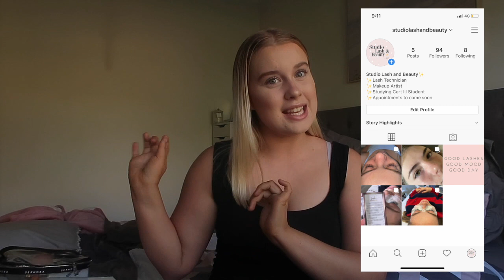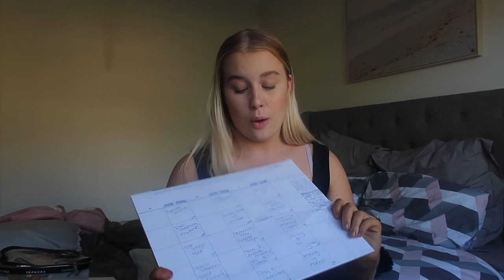ISO LIFE UPDATE | the most real content I have ever made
✨FAQ- Where do you live?: South Australia, Australia
How old are you?: I am 16 my birthday is on the 8th of September
What do you use to film?: Cannon 200D
What do you edit your videos on?: Imovie on my MacBook
✨ SOCIAL MEDIA-  Instagram- Hannahcarlislee

I love you all so much each and everyday, Hannah, Xoxo